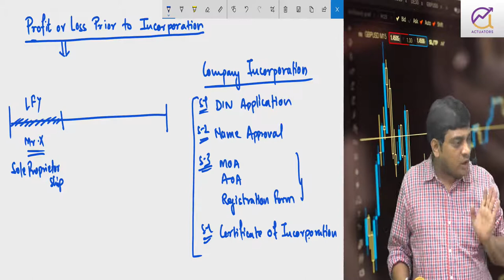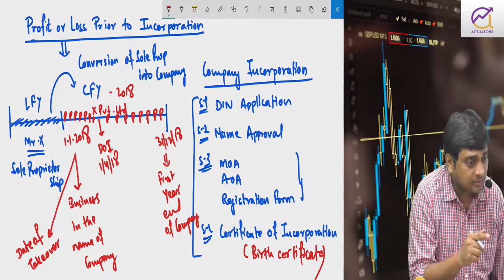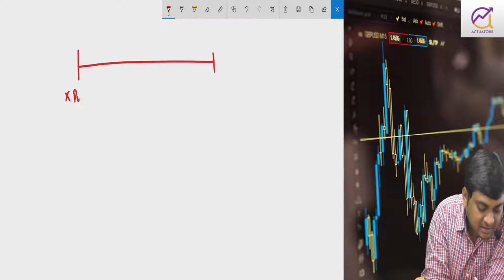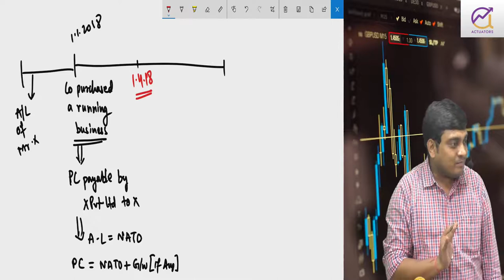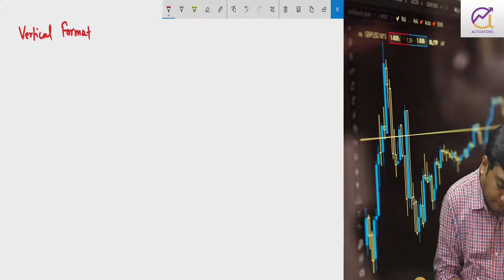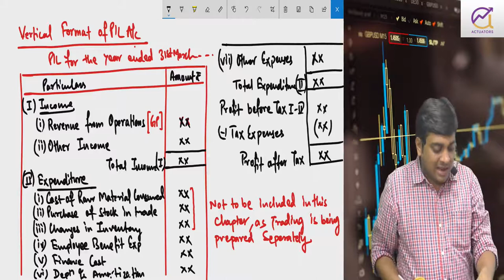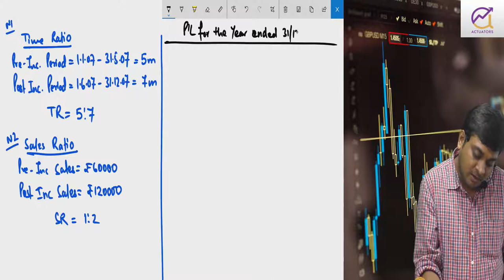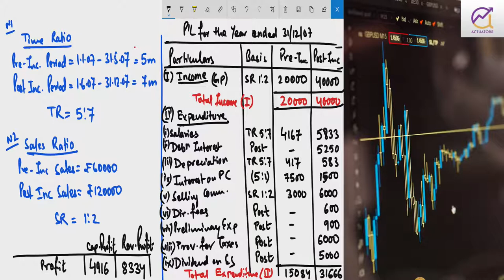Profit or Loss before Incorporation | Clear and Detailed Explanation | CA Ankit Patwari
Profit or Loss before Incorporation | Clear and Detailed Explanation

ANKIT PATWARI
 Chartered Accountant
 Bachelors in Commerce – Honors in Finance from St. Xavier’s College, Kolkata